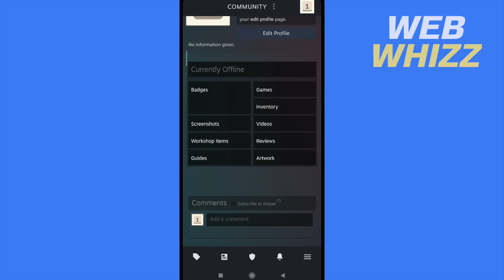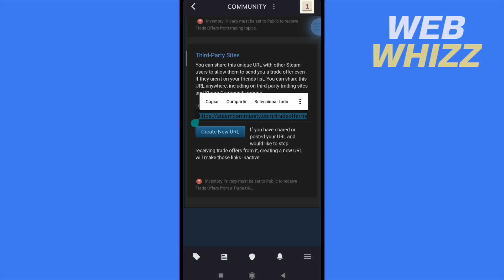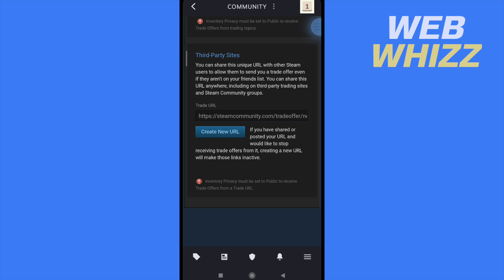How to Find Trade Url/Link in Steam in Mobile App - Easy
How to Find Trade Url/Link in Steam in Mobile App